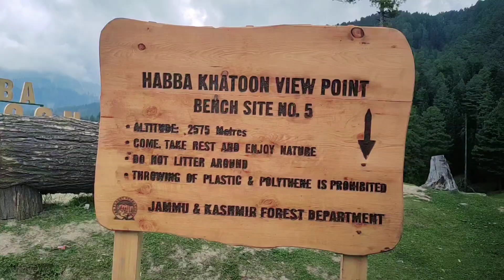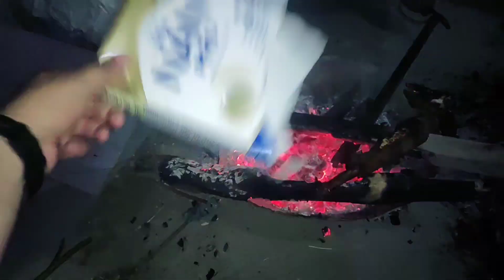EID-ul-Azha MUBARAK| Family Get together|Gulmarg|Gh Hassan mir| DDC TANGMARG